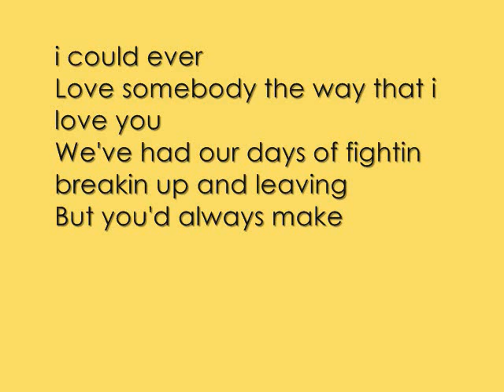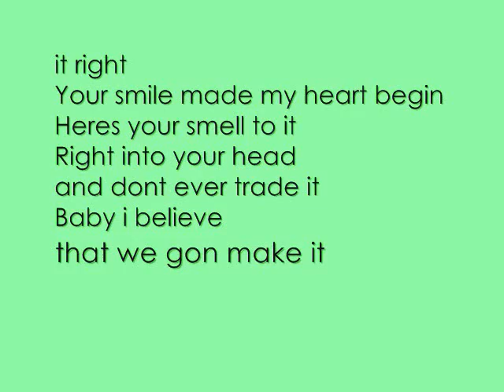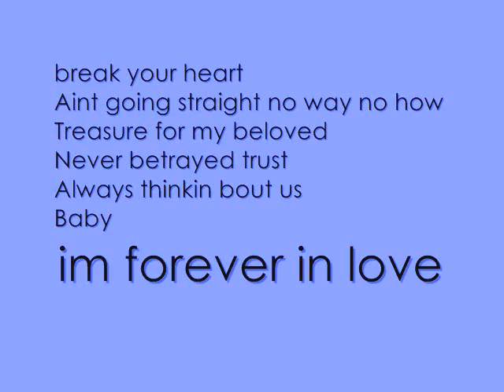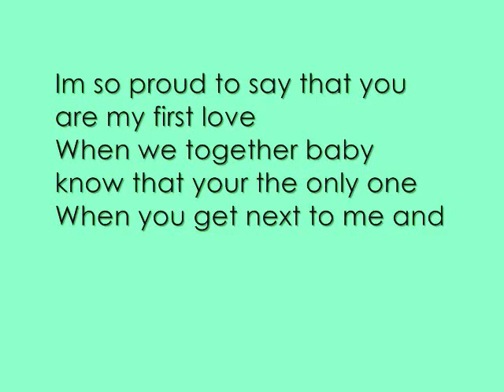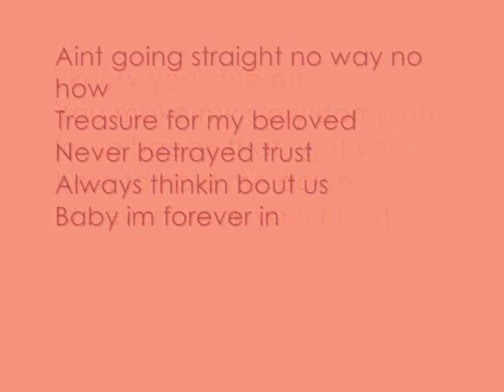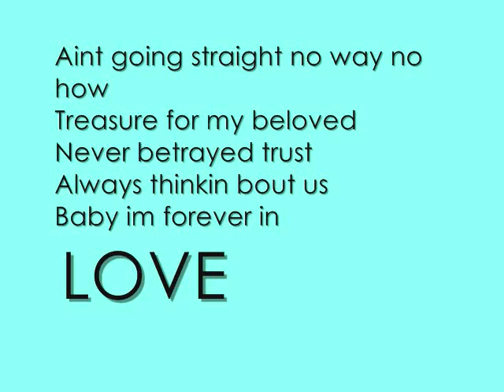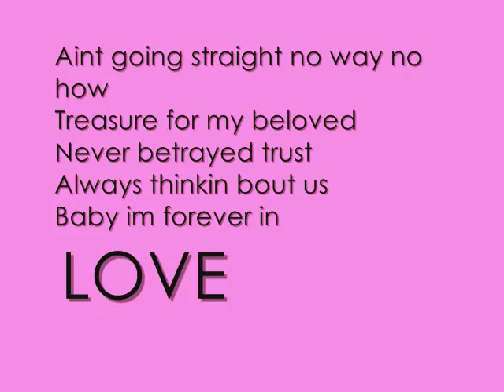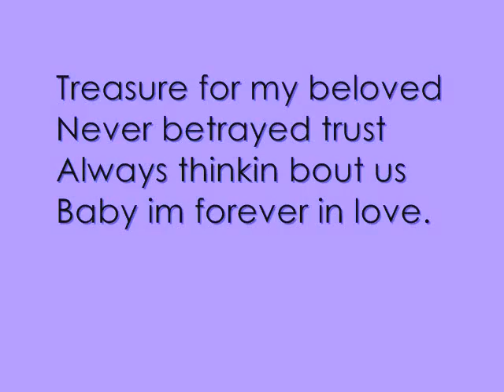Tynisha Keli - My First Love ♥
Sorry about the Low Quality.
add this on the link if you want HQ ftw=18
Cindy made!
or made by Cindy!
add -- RndoomTiinyx3 ,fwahahahaha10